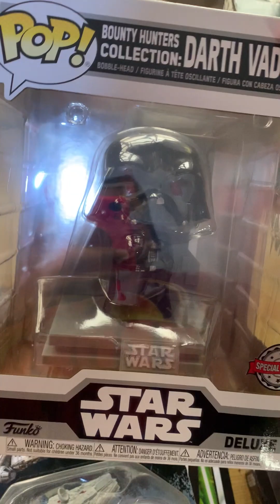MI COLECCIÓN DE STARWARS